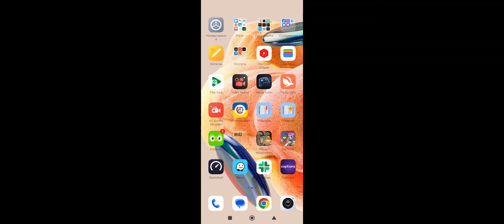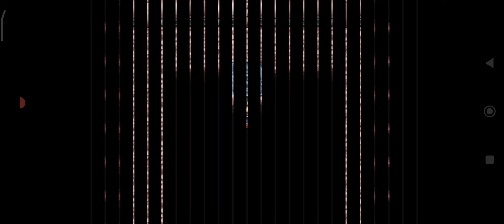RPG Alphadia. Проходження #67 (без коментарів)